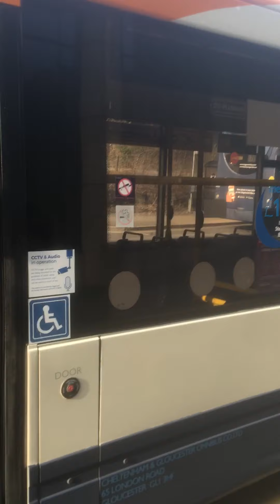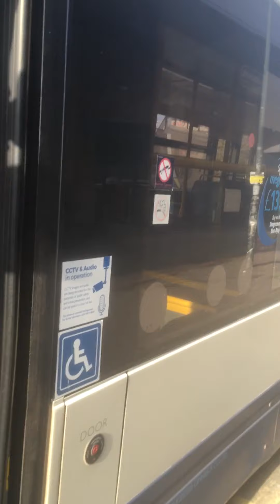And more buses